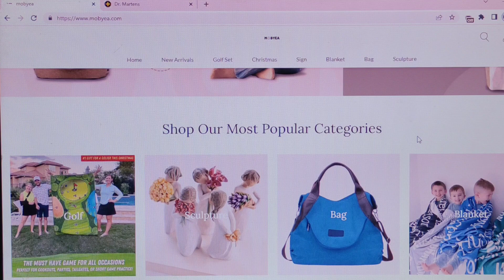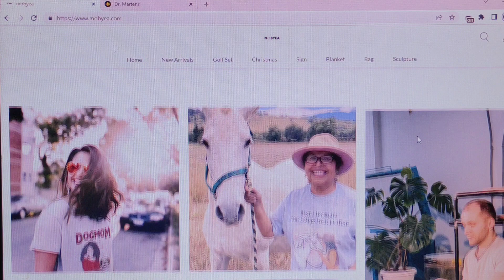Mobyea.com Review [14 Dec 2022] with 100% proof !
I'll give you all the necessary knowledge & feedback about this website with facts !